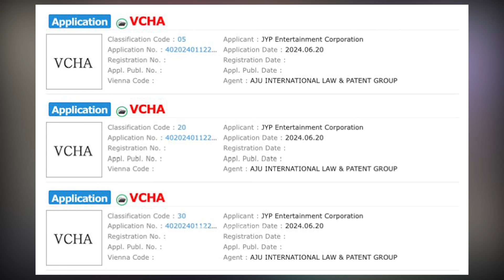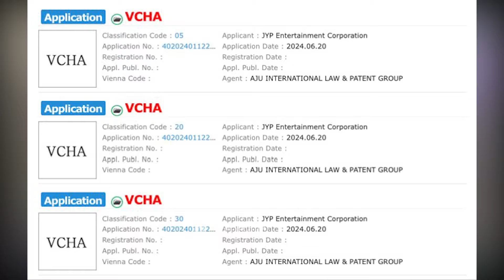JYPE HABLA SOBRE VCHA + ¿REGRESARAN PRONTO? ACLARA QUE KAYLEE NO DEJO EL GRUPO